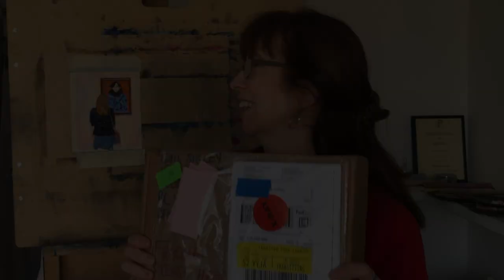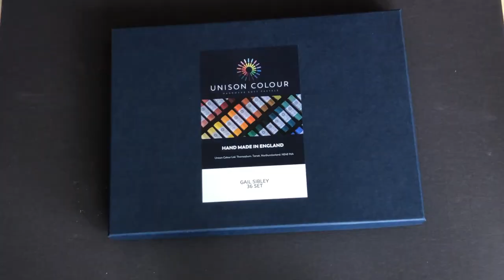Unboxing my Unison Colour set of soft pastels!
In this unboxing, we look at my Unison Colour set of 36 soft pastels. I spent about two years selecting these pastels and in this video as well as sighing at their gorgeousness, I explain the rationale behind my choices. I wanted this set to be one with which you can "Paint Anything". I wanted it to be full of saturated colours of various values/tones. And I want you to be able to use it as your limited palette.

I was delighted to receive them as the pastels I'd been using to create the set were getting rather small and almost non-existent!

To see some of my artwork using these colours, check out this blog post

To see some examples of work done by others with pastels from this set, have a look

If you have this set, I'd LOVE to hear your thoughts about it!

** MY PRODUCTS**
Pastel Painting En Plein Air:
Pastels 101 - Everything you need to create art in soft pastels
Join IGNITE! An art-making membership!